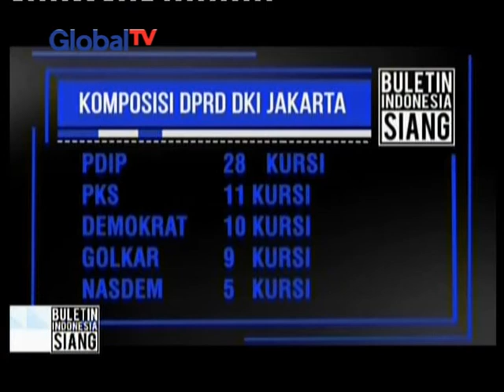Gerilya para bakal calon DKI 1 - BIS 21/03